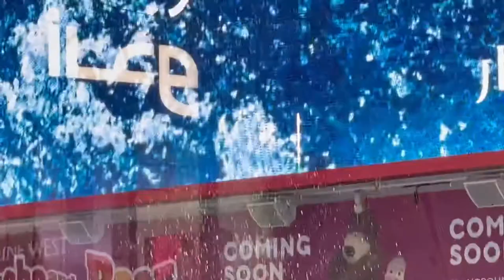Ice Rink At Dubai Mall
Enjoyed my visit to Ice Rink In Dubai Mall , Watch Out !